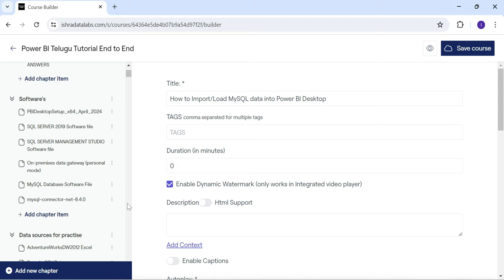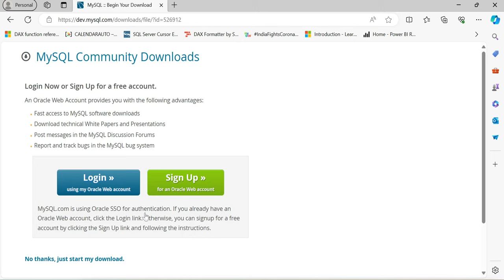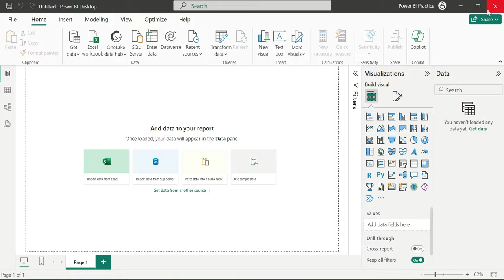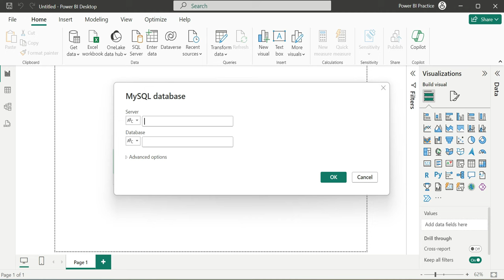Getting Error when connecting MySQL with Power BI Desktop | Power BI Telugu Tutorials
Power BI END TO END Course in Telugu(230+ Videos and material for each video, assignments, data sources for practice and life time validity, Real time Tips and Mistakes avoided.)